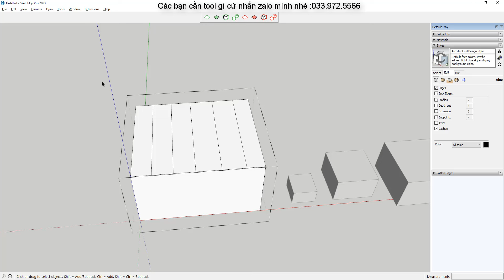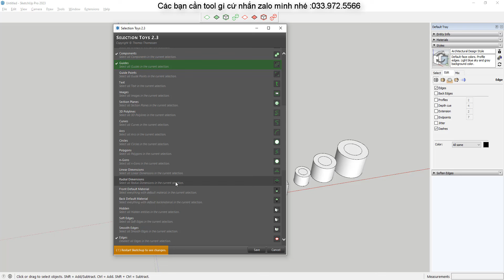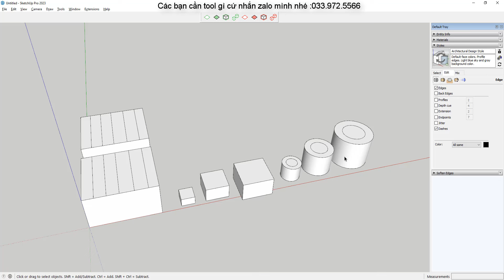Cách sử dụng Selection Toy trong Sketchup để chọn đối tượng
Mình hướng dẫn mọi người sử dụng tool Selection Toy để chọn đối tượng cần thiết nhé. Cảm ơn mọi người đã theo dõi.
Ủng hộ mình qua tài khoản: Techcombank 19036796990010